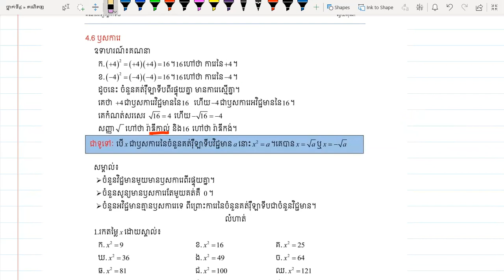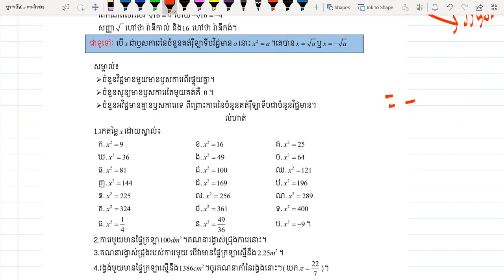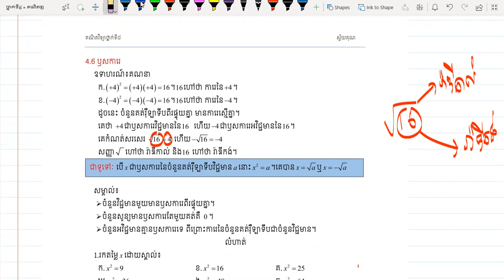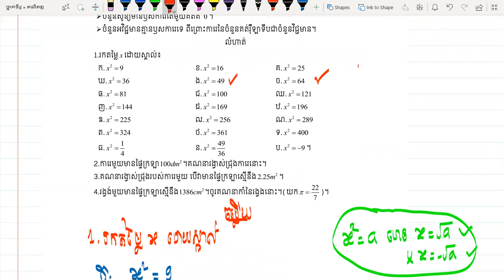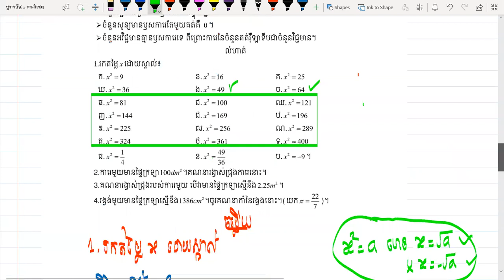គណិតទី៨៖ មេរៀនទី២ ស្វ័យគុណ ០៨